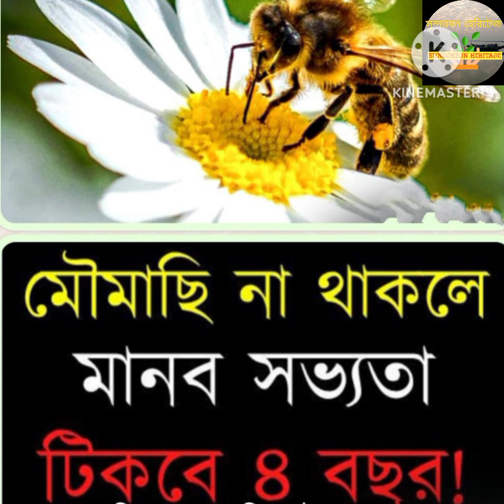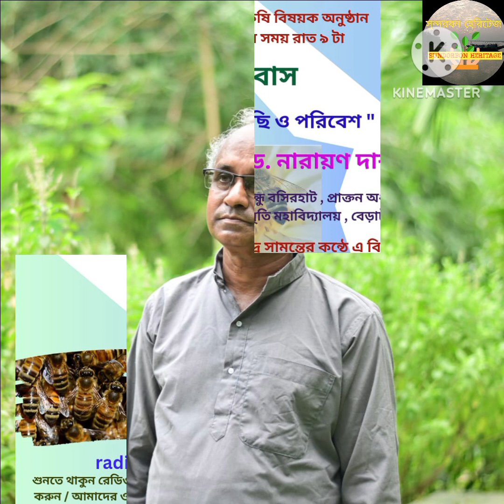মৌমাছি ও পরিবেশ#Bee#Ecosystem#environment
আজ ১৩ডিসেম্বর২০২৩, রাত ৯টায়
রেডিও কলকাতার চাষবাস অনুষ্ঠানের বিশেষ নিবেদন:
" মৌমাছি ও পরিবেশ "
বাস্তুতন্ত্র রক্ষায় মৌমাছি কি ভূমিকা পালন করে? প্রকৃতিতে তো স্বাভাবিক ভাবেই মৌমাছি ছিল,তাহলে আজ কেন একে বাঁচানোর জন্য ব্যবস্থা নিতে হচ্ছে? মৌমাছিকে বাঁচানোর জন্য কি কি ব্যবস্থা অবলম্বন করতে পারি?
আগামী দিনে মৌমাছি যদি অবলুপ্ত হয়ে যায় তাহলে কি ঘটতে পারে?
এমনই সব গুরুত্বপূর্ণ বিষয় নিয়ে আলোচনা করতে আলোচনা করতে
বিশেষজ্ঞ হিসেবে উপস্থিত থাকবেন , ড.নারায়ণ দাশ।
সভাপতি,পরিবেশ বন্ধু বসিরহাট।
প্রাক্তন অধ্যক্ষ,চন্দ্রকেতুগড় শহীদুল্লাহ্ স্মৃতি মহাবিদ্যালয়, বেড়াচাঁপা।
শুনবেন পূর্ণচন্দ্র সামন্তের  কন্ঠে এ বিষয়ের উপর লেখা গান।
রচনা ও সুর- পূর্ণচন্দ্র সামন্ত।
সাক্ষাৎকার গ্রহণ: পবিত্র কুমার মন্ডল ,
সম্পাদনা ও সম্প্রচার সহায়তা : নম্রতা হালদার ,
অলংকরণ ও সঞ্চালনা: বেবী সরদার,
প্রযোজনা: রাজ্যেশ্বর সাহা
আপনাদের কাছে আমাদের 'চাষবাস' অনুষ্ঠানটি কেমন লাগছে
সে বিষয়ে মতামত জানাবেন।
আমাদের ই মেইল
 শুনতে থাকুন রেডিও কলকাতা, লগ অন করুন radiokolkata.org